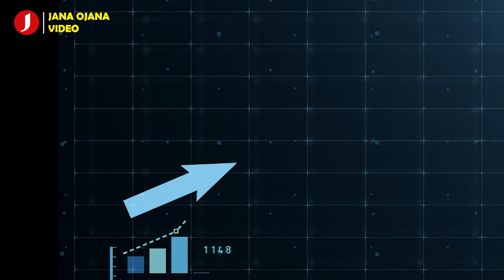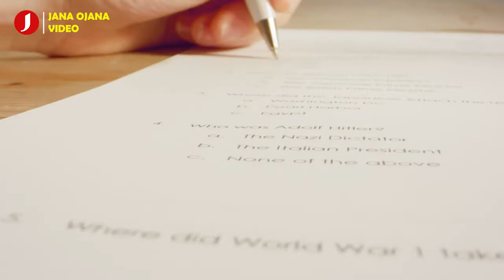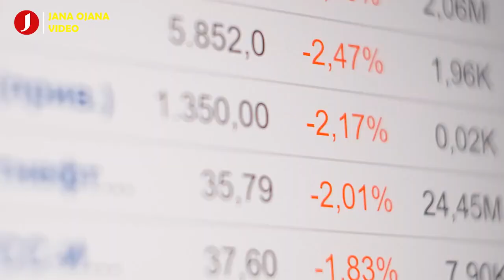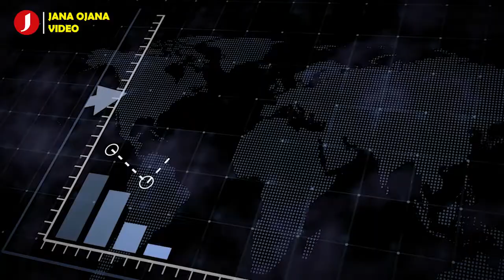৩০০ কোটি টাকার কোম্পানির মালিক!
ছোটবেলায় কুলির কাজ করতেন, এখন ৩০০ কোটি টাকার কোম্পানির মালিক!